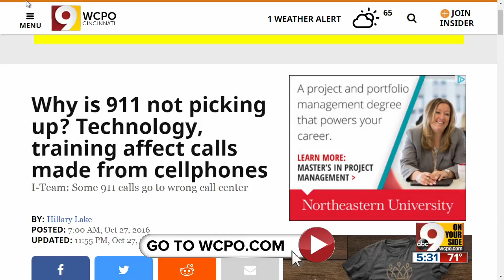Stress contributing to Cincinnati 911 center understaffing, police say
Cincinnati's emergency dispatchers work 12-hour days and deal with the stress of life-or-death situations. Their department happens to be severely understaffed.  Some of the problems facing the city's Emergency Communications Center came to light during Tuesday's city council meeting. During that meeting, officials discussed their investigation into the death of 16-year-old Kyle Plush, who died in a minivan last week after calling 911 twice.  According to Lt. Col. Terri Theetge, the Emergency Communications Center should have a total of 151 personnel, including police and fire sworn staff, call takers and dispatchers. They currently have just 93 people.  "Until the last couple of days, I was unaware that we had these deficits," Mayor John Cranley said.